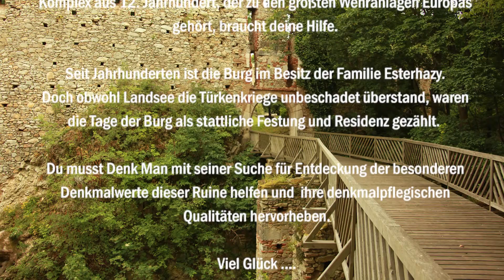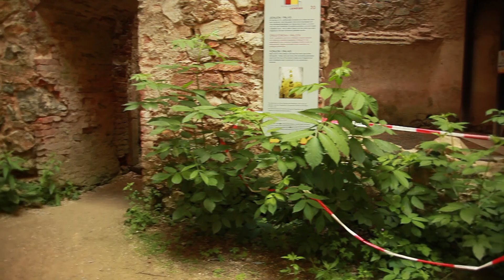Denkman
Erim Gökalpay und Can Serifoglu beschrieben die Werte der Burg Landsee auf spielerische Weise.